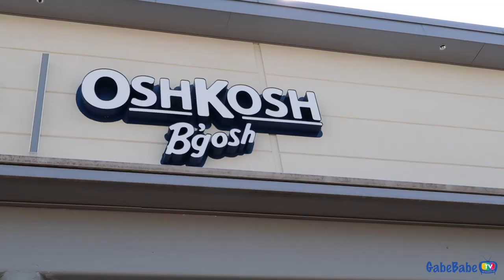BACK TO SCHOOL HAUL!! 🚌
Can you believe it's Back to School time already?! I've partnered with OshKosh B'gosh to showcase some of their pieces! Be sure to head to your local store and get to shopping!